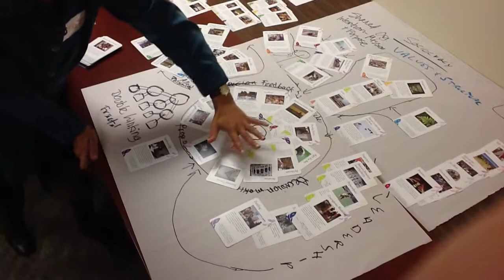Method Mapping - Sociocracy (Dynamic Governance) Part 3